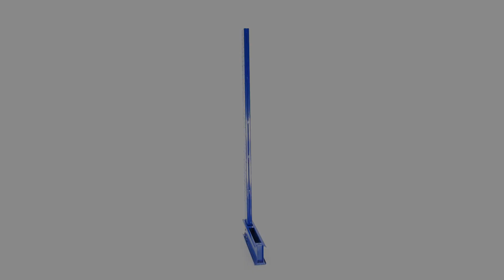Standard-Duty Cantilever Racking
(Vn. SU-C-8-24)

Standard Duty Cantilever Rack Systems are great for manufacturing and distributing facilities. The steel construction provides strength and durability, which allows the unit to withstand the harshest of environments. The adjustable arms allow the unit to be customized to fit the needs of individual circumstances. Individual components are sold separately to accommodate your requirements. Capacity listed is per upright.

-Maneuverable to accommodate users needs
-Quick fitting and easily removable for instantaneous use
-Steel structure for utmost strength
-Provides the option of more surface area for merchandise